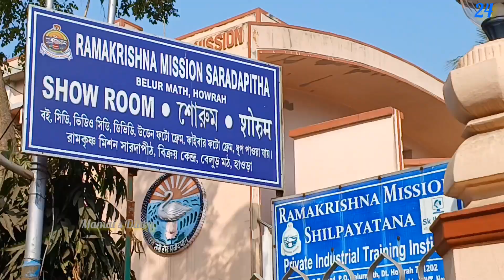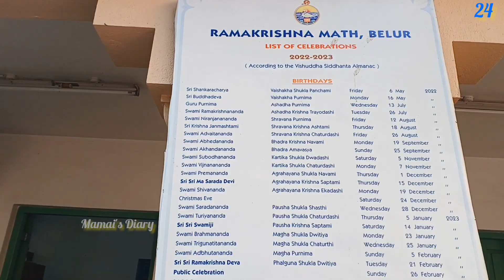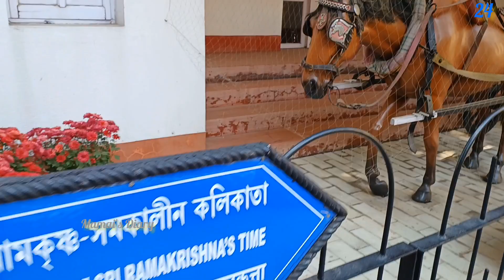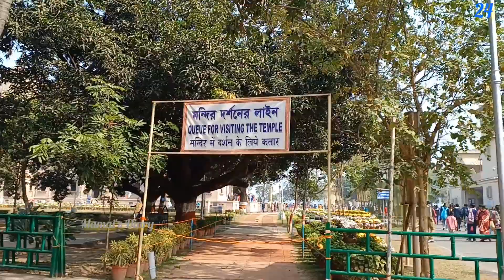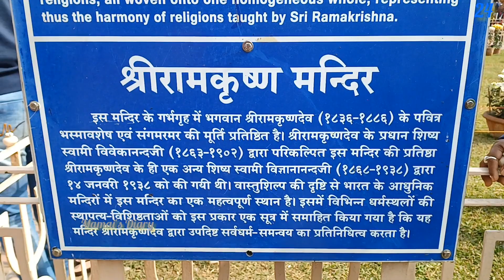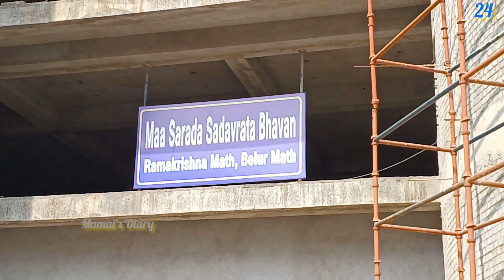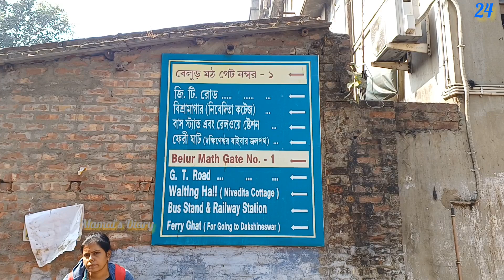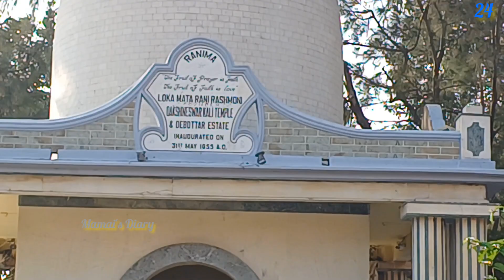Belur Math Coupon price/বেলুড় মঠের প্রসাদ বিতরণের নতুন নিয়মাবলী /Belur math bhog timing 2023..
Belur Math Coupon Price/বেলুড় মঠ ভোগ প্রসাদ বিতরণের সময়সূচি /Belur math bhog timing 2023/Belur Ramkrishna Mission.

Belur Math or Belur Muth is the headquarters of the Ramakrishna Math and Mission which is founded by Swami Vivekananda & a chief disciple of Ramakrishna Paramahamsa. It is located on the west bank of Hooghly River at Belur in West Bengal. It is a place of pilgrimage for people from all over the world professing different religious faiths. Even people not interested in religion come here for the peace it exudes. The serene campus of belur math on the Ganga includes temples dedicated to Sri Ramakrishna & Sri Sarada Devi and Swami Vivekananda in which their relics are enshrined and the main monastery of the Ramakrishna order. The place has been sanctified by the stay of Swami Vivekananda and most of the monastic disciples of Sri Ramakrishna who spent several years here. Holy Mother Sri Sarada Devi also visited this place on several occasions. The room in which Swamiji attained Mahasamadhi has been preserved here. The headquarters of the worldwide twin organizations known as Ramakrishna Math and Ramakrishna Mission are also situated here.

belurmath(location)
mamai'sdiary.

Music credit 🎵🎵